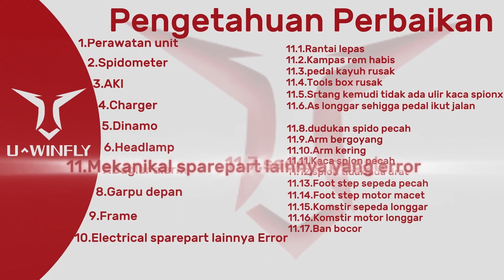Tutorial Saddle Pecah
Buat sobat U^Winfly yang sedang mengalami kendala Saddle Pecah dan bingung bagaimana cara mengatasinya ??

Yuk kita tonton bersama video Tutorialnya 😉